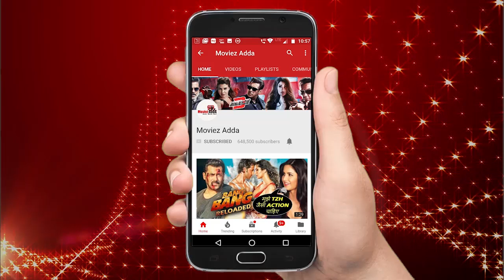ZERO : Shahrukh Khan को लगा डर 'Box Office' के Collection का | क्या 'जीरो' होगी SUPERHIT